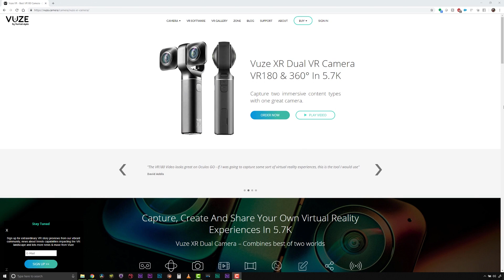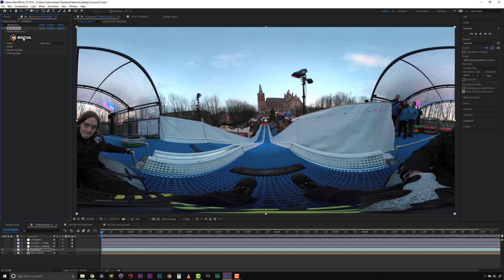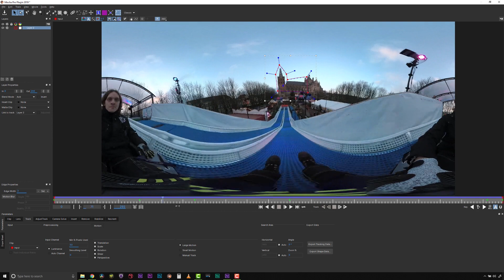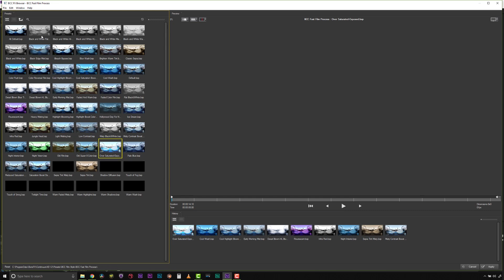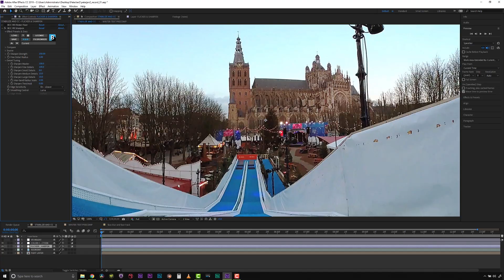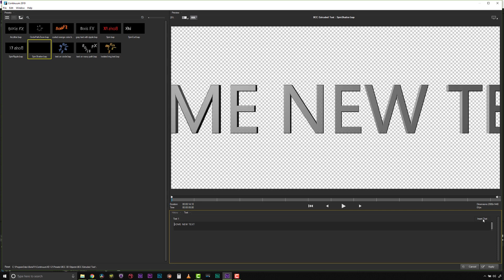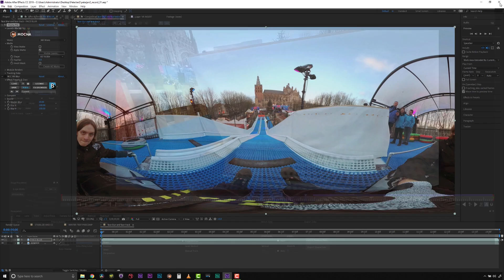Mocha Pro - Stabilize 360 Video Tutorial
Mocha from Boris FX is the Academy-award winning planar tracking tool for match moves, motion tracking, rotoscoping, object removals, image stabilization, and much more.

For our subscribers, we are currently working to improve Mocha related training for all levels of users and products including Mocha Pro, Mocha AE, Mocha HitFilm, and the Mocha tools included in Sapphire, Continuum, and Silhouette. - Your friends at Boris FX and Imagineer Systems.

Discover more plugins and tools for professional video editing, VFX, motion graphics, and more!